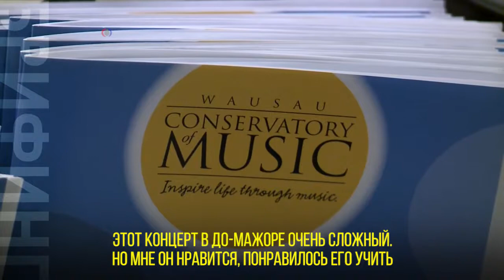Маленький пианист из Висконсина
12-летний мальчик выступит в одном из самых престижных концертных залов мира